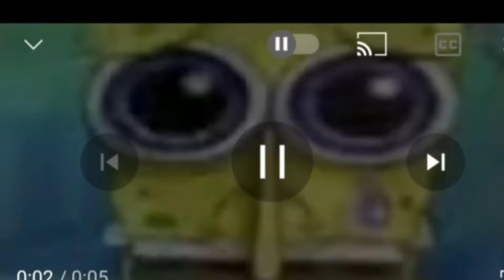Semana passada não postei vidiu, ENTÃO tô falando no que deu.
Nao se inscreve, mas se quiser pode ❎️